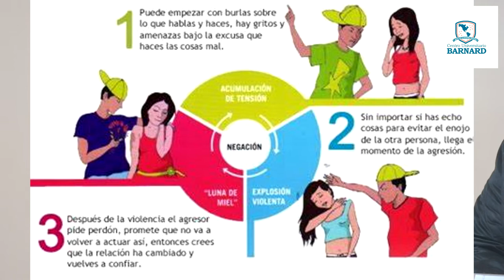Conferencia Conmemorativa Día Eliminación Violencia contra la Mujer 2022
Conferencia Conmemorativa al Día Internacional de la Eliminación de la Violencia contra la Mujer 2022

Presenta: Psicóloga Catalina Flores Rangel
Invitada especial: Wendoline Bravo Rodríguez